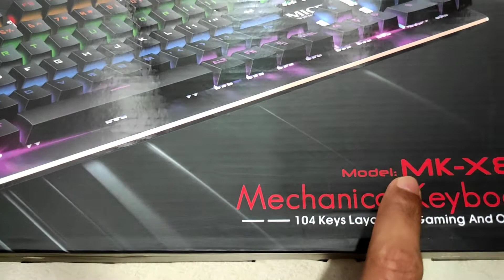অবিশ্বাস্য দামে ম্যাকানিকাল কিবোর্ড | iMICE MK-X80 RGB Mechanical Keyboard Review in Bangla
IMICE MK-X80 Gaming Keyboard
Specifications

Applicable models: universal
Type: mechanical keyboard
Material: frosted aluminum alloy panel, two-color injection keycap, dustproof green shaft
Number of keys: 104 keys
Colour: Black
Interface: USB
Whether to support plug and play: support
Connection with computer: wired
Is there a multimedia function key: Yes
Shortcut: Yes
With or without hand: no
Waterproof function: support waterproof
Button technology: mechanical shaft
Backlight function: seven-color backlight
Whether to support ergonomics: support
Features

12 multimedia hotkey, more convenient.
104 keys colorful backlight mechanical gaming keyboard.
With double shot keycap clear and transparent,the next will never worn.
Blue axis gaming mechanical switch, durable up to 50 million time lifespan.
With beautiful RGB LED light,total 10 backlight mode and 6 gaming backlight mode.
10 Modes Colorful backlight, Provide users with multiple choices, no longer tired of a single backlight, every time you change the light, it is a new experience